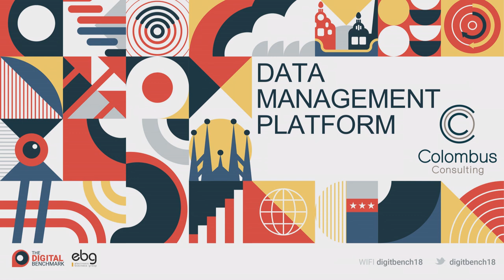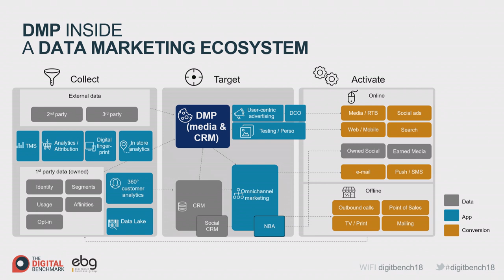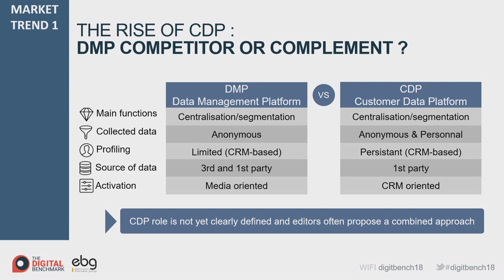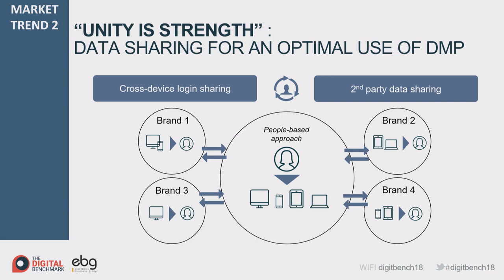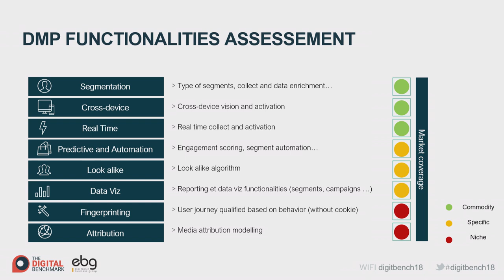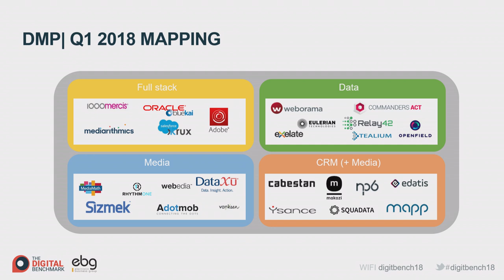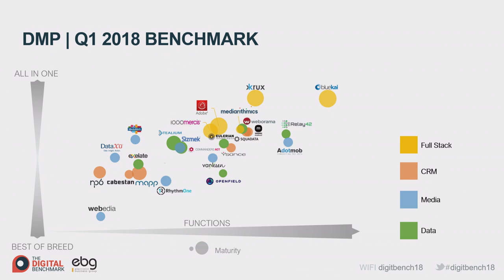COMPARING DATA MANAGEMENT PLATFORMS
DMP Solutions: 1000mercis, Adobe, Adotmob, Cabestan, Commanders Act, Dataxu, Eulerian, Makazi, Mapp, Mediamath, Mediarithmics, Nielsen Marketing Cloud (ex Exelate), NP6, Openfield, Oracle, Rhythmone (ex RadiumOne), Relay42, Sizmek (ex. Rocket Fuel), Salesforce (ex Krux), Tealium, Vanksen, Webedia Data Services, Weborama, Ysance & Squadata.

Les évènements organisés par l'EBG recouvrent :

19 commissions tous les mois, qui réunissent chacune de 100 à 300 personnes